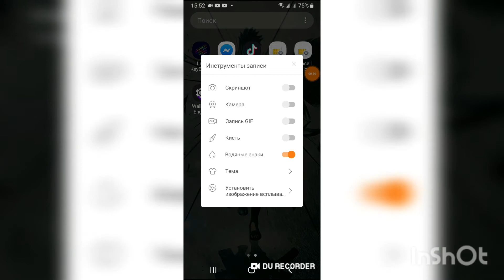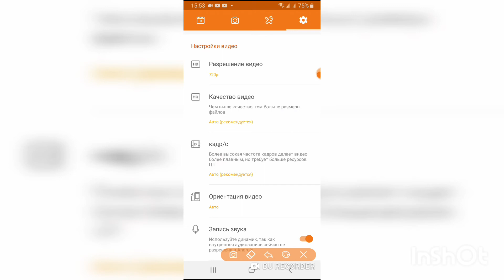Cuycem talis te inchpes karelie du recorderov video anel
Gnahateq erg@